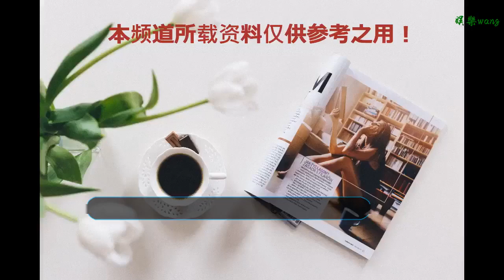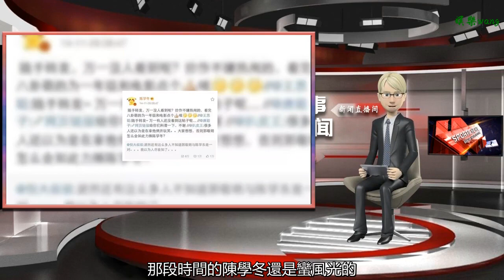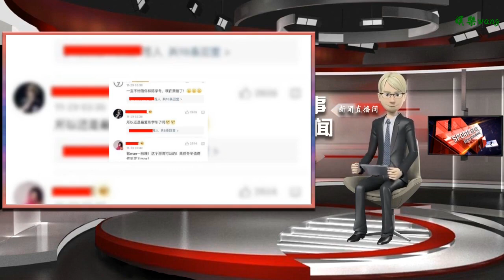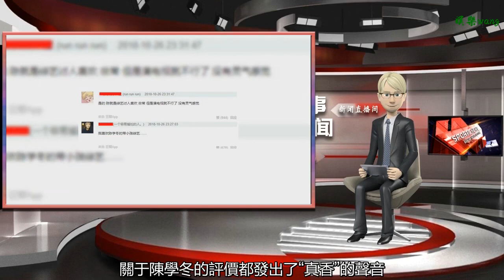糊掉的陳學冬最近在沙雕道路上一去不復返了嗎？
谢谢！

      原標題：糊掉的陳學冬最近在沙雕道路上一去不復返了嗎？
            陳學冬今天又在沙雕了。
一開始粉絲在機場發生了這樣一段對話：

結果陳學冬表示：黑他的粉絲可以，不要黑他。

之后又重新發了一條微博表示表示他的心里苦……

陳學冬已經不是第一次跟大家鬧出誤會了。
前段時間，陳璽達私聯粉絲事件鬧得沸沸揚揚。

而陳學冬因為悄悄摸摸在微博上搜自己的名字縮寫“cxd”就搜到了這個瓜，還一不小心就給點了個贊，直接暴露了明星在微博上搜自己名字縮寫的行為。

陳學冬的回應也是非常沙雕了，竟然在某寶上搜防手滑神器，以為這樣就能免除他的“手滑之災”。

好像最近陳學冬給大家的感覺都還挺沙雕的？
大概是因為糊了所以要調整一下改走接地氣路線了吧？畢竟他最近的戲都已經跟黃婷婷做搭檔了，以前合作的可都是楊冪這種級別的人吶！

陳學冬也算是男明星里比較幸運的一位了。
出道空降兵，直接在郭敬明導演的《小時代》里做主角，扮演了重要的“周崇光”一角。

所以一出道就獲得了超高的關注度，少打了很多年的醬油。
而且因為和郭敬明保持著長期合作關系，所以那段時間郭敬明電影里的男主角絕對會留給陳學冬。

不愁資源，有話題度，那段時間的陳學冬還是蠻風光的。
但是那段時間，陳學冬和郭敬明的緋聞也傳得蠻多，當時還有一篇化名老板包養金絲雀的文章，看過的人都覺得是在暗指陳學冬和郭敬明的關系。

當時校長王思聰還不嫌事多的轉發了一條微博指認兩人的關系，沒想到的是陳學冬本人也轉發了。

而且后來有一段時間，郭敬明又和他的新人演員汪鐸傳出了緋聞，當時大家還以為郭敬明這是移情別戀要拋棄陳學冬了。

但是沒想到郭敬明竟然發出了“死全家”這樣的毒誓來自證清白。

但是之前他和陳學冬傳了那么久的緋聞都沒出來說一句，也難怪大家會如此激動了……

不過，最近陳學冬和郭敬明的聯系顯然沒有之前那么親密了。
陳學冬每年過生日郭敬明還是會暗示送上祝福的，前幾年郭敬明生日陳學冬也是很積極地送上祝福來著。

但是今年陳學冬這邊竟然沒有任何表示……
莫不是陳學冬和郭敬明已經切斷關系不再往來了？
那也不一定，只能說可能是解綁了，他和郭敬明的話題炒的太久，反正至少現在對陳學冬的事業來說已經沒有什么正面意義上的幫助了。

而且郭敬明能給陳學冬的資源都已經給到了，現在郭敬明手里也沒什么適合陳學冬的ip了。

以前的那些大IP都沒能讓陳學冬火起來，現在沒有IP支撐的陳學冬果然就更糊了。
之前還鬧出粉絲大規模脫粉事件。

舊粉直接指責陳學冬兩面三刀，讓人心寒。

還指出陳學冬因為粉絲做的數據太差對粉絲失望。

就連陳學冬之前的“小心機”也被老粉爆出。

所以粉絲脫粉也蠻可怕的，你永遠都不知道粉頭那里有多少明星的黑料。
不過可能正是也因為陳學冬本身就比較糊，所以這件事對陳學冬的影響好像并沒有很大，之后陳學冬還是在照常上綜藝什么的。

不過陳學冬上綜藝之后反倒是比演技圈粉多了，不管是上《一年級》還是《我家那小子》還是《奇葩說》，關于陳學冬的評價都發出了“真香”的聲音。

可能脫離了演技的陳學冬更容易被接受？

不過大家別以為大家發覺了他綜藝的亮點就能逃脫他演的戲了。目前戲雖然不多但還是有的。
還是希望陳學冬早點看清現實，光靠沙雕微博也是不行的，找準定位你好我好大家好，真的。